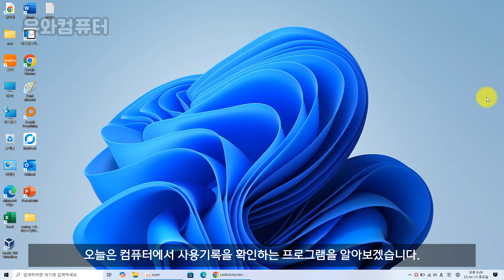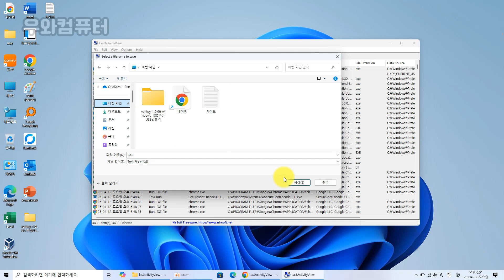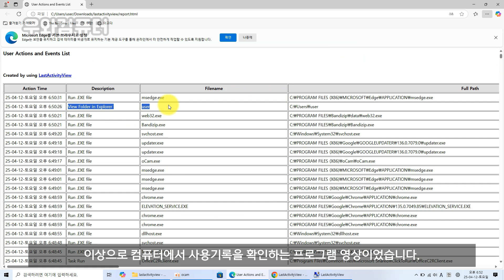컴퓨터 사용기록 확인 프로그램 LastActivityView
▶기록을 삭제하는 방법
1.최근 문서 삭제 실행창에서
폴더 옵션 -일반-최근에 사용한 파일표시.자주사용하는 폴더 표시 아래 파일 탐색기기록 지우기 옆에 지우기

2.실행 기록 삭제 (레지스트리 편집)
레지스트리
HKEY_CURRENT_USER\Software\Microsoft\Windows\CurrentVersion\Explorer\RunMRU
오른쪽 창에서 실행 기록들을 선택해 삭제

3.이벤트 로그 삭제
이벤트 뷰어 실행
좌측 메뉴에서 Windows 로그 선택 후,
‘시스템’, ‘응용 프로그램’, ‘보안’ 각각 선택-우측 ‘로그 지우기’ 클릭

4.USB 연결 기록 삭제
HKEY_LOCAL_MACHINE\SYSTEM\CurrentControlSet\Enum\USBSTOR
USB 연결 장치별 폴더 삭제

▶추천 S/W
로그오프 크리너는 컴퓨터를 종료하거나 로그오프 할 때, 자동으로 다양한 사용 기록
(최근 문서, 실행 기록, 임시 파일 등)을 정리해 주는 도구입니다.

▣ audiojungle.net